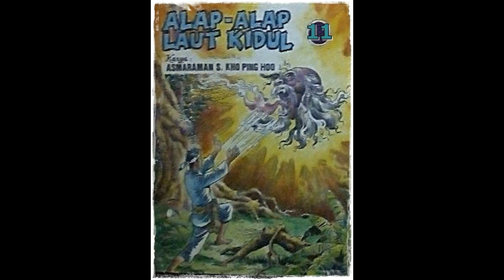Seri Cerita Silat Alap Alap Laut Kidul Jilid 11